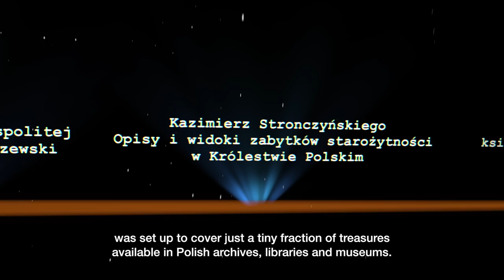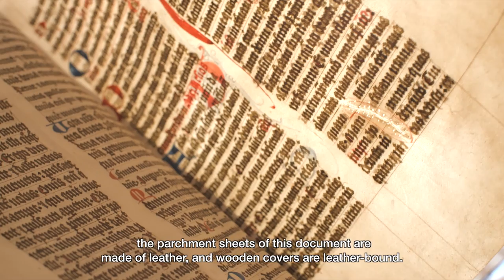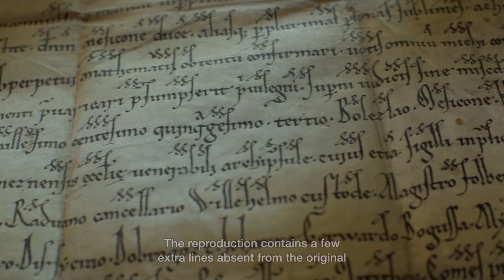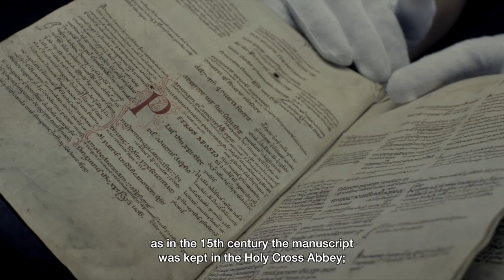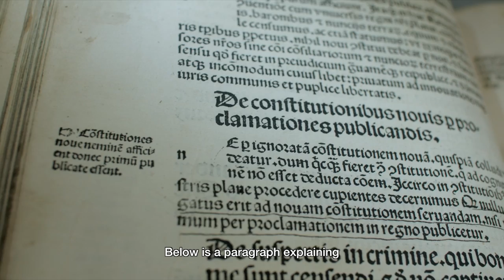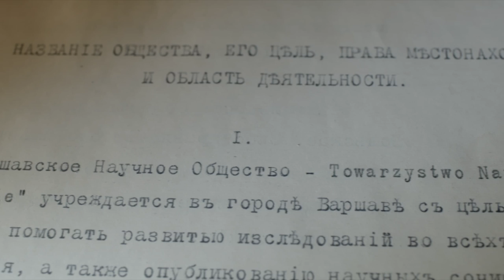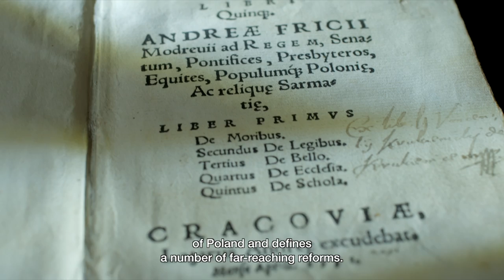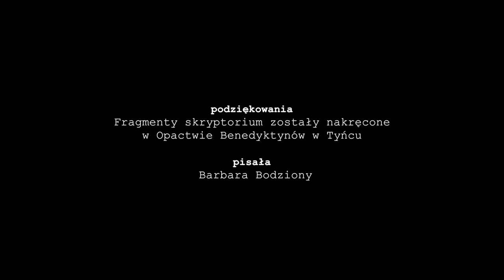Pamięć Polski. II edycja Polskiej Listy Krajowej Programu UNESCO Pamięć Świata {ENG subtitles}